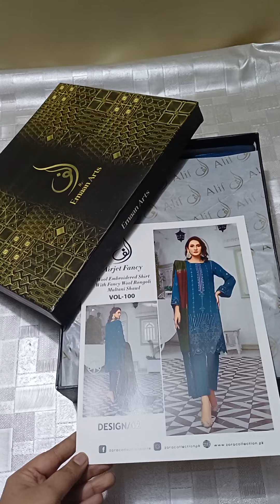Alif winter marina dhanak embroidered 3pc with rangoli wool shawl,what's app 0317 4888659